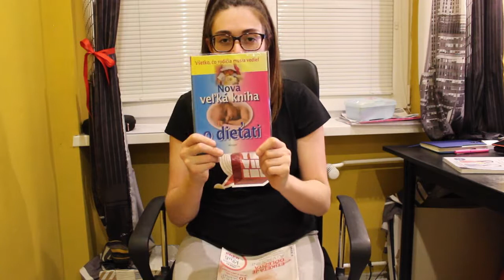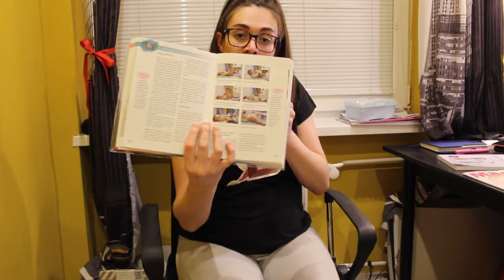Tehul'ka LIVE! - Ivka v 31. tt